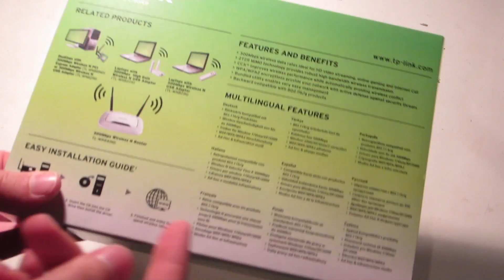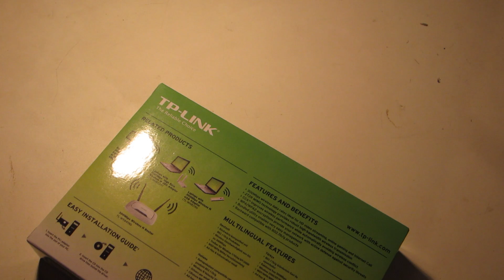Unboxing the TP Link WN881ND WiFi Card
Last unboxing of the three for my computer parts! This time it's the WiFi card.

Please note that if you are planning on using this card in a Hackintosh, it will only work in 10.8.3 and below. It doesn't work in 10.8.4